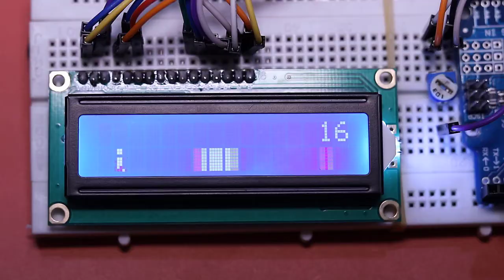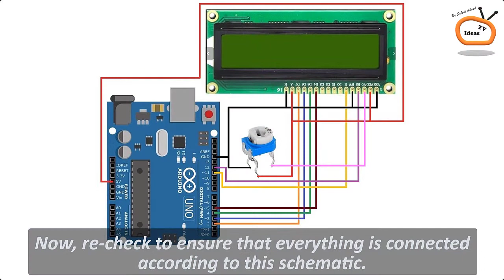Top 4 Arduino Projects for Beginners (Compilation)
Top 4 Arduino Projects for Beginners, if you're new in arduino or wanted to learn some cool arduino projects then this is for you! This video contains 4 arduino projects which will surely make your weekend if you're an electronics lover or microcontrollers and arduino beginner. Here you'll find the tutorial with complete instructions and video description with list of materials, programming code and circuit diagram (schematic). I hope this DIY arduino projects Compilation video will be useful for you!

1) How to make Smart Blind Stick with Arduino: 0:02

Materials:
1. Arduino UNO
2. HC-SR04 Ultrasonic Sensor
3. PVC Pipe.
4. Jumper Wires
5. DC Buzzer
6. Battery Connector
7. 9V Battery (Rechargeable)
8. LED Diode
9. Cable Tie Clips

2) How to make Automatic Smart Car Barrier System with Arduino: 2:38

Materials:
1. Arduino UNO
2. HC-SR04 Ultrasonic Sensor
3. Servo motor
4. Jumper Wires
5. Ice-cream Stick
6. Battery Connector
7. 9V Battery
8. Paper Clips
9. Cardboard sheet
10. Hot Glue Gun

3) How to make Arduino LCD Game (Endless Runner!): 5:06

Materials:
1. Arduino UNO
2. 16 x 2 Character LCD
3. Breadboard
4. Jumper Wires
5. Push Button
6. Battery Connector
7. 9V Battery
8. Variable Resistors 103

4) How to make Digital Weight Measuring Machine with Arduino: 7:35

Materials:
1. Arduino UNO
2. LCD
3. HX711 Module
4. Jumper Wires
5. Load Cell:
- 1Kg Load Cell + Module
- 5Kg Load Cell + Module (Used in this Video)
6. 9V Battery
7. Battery Connector
8. CPU Fan
9. Cable Tie Clips
10. Calibration Weights
11. Plastic Disk.

and some basic tools are: (Aliexpress links)
Soldering Iron
Hot Glue Gun
Third Hand Tool
Cordless Drill
DIY Tool Kit
Variable Power Supply

(Banggood links)
Soldering Iron
Hot Glue Gun
Third Hand Tool
Cordless Drill
DIY Tool Kit
Variable Power Supply